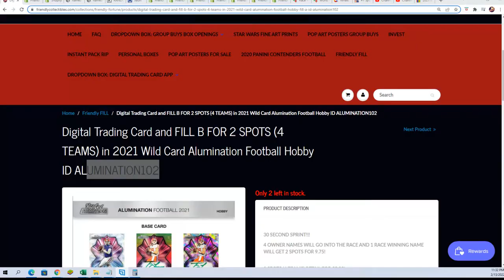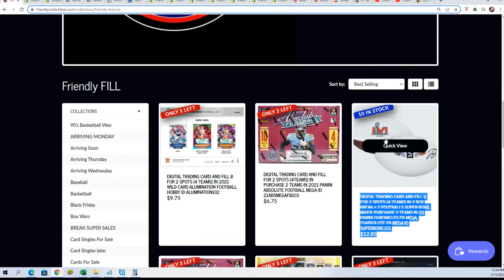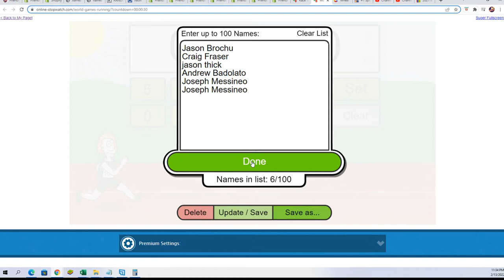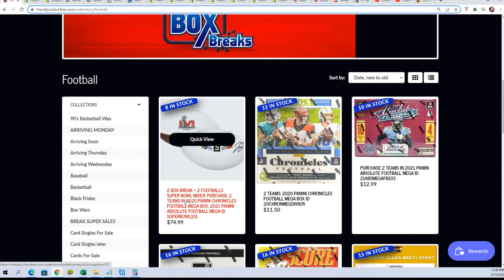2 FOOTBALLS SUPER BOWL MIXER FILLER ID SUPERBOWL101